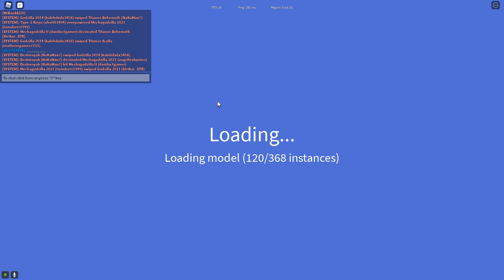โขลงช้างเบฮีมอธโดนป่วน - Kaiju Universe [Roblox] #25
"สามารถโดเนทสนับสนุนรายการได้ 2 ช่องทาง"
2. บัญชีธนาคารกสิกรไทย นายวรัญญู บ. เลขบัญชี: 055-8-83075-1
"อื่นๆ"
- The Isle Thailand Community เซิฟเวอร์ Siam Kingdom (Thai)
- Path of Titans Thailand Community เซิฟเวอร์ Siam Kingdom (Thai)